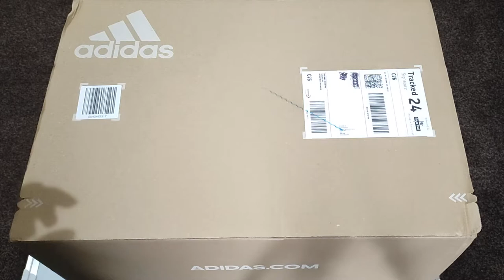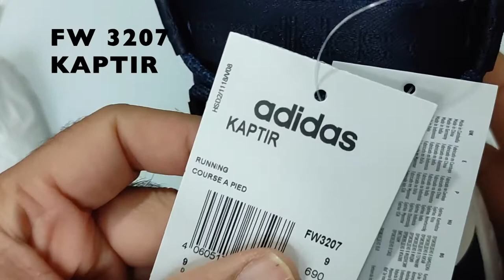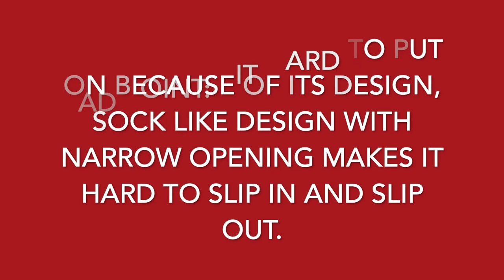Adidas Kaptir (FW3207) Sock style Shoes (Cloudfoam shoes) Black Friday bargain.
Adidas Kaptir Model no FW3207
The main reason for choosing Adidas Kaptir are:
Sock like design.
Cloudfoam sole.
Wide fit.
Price.